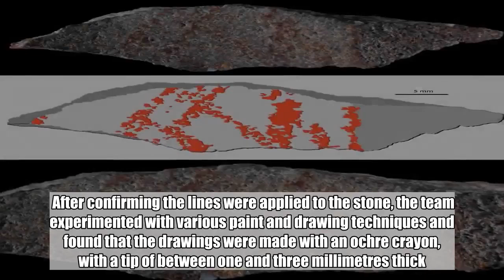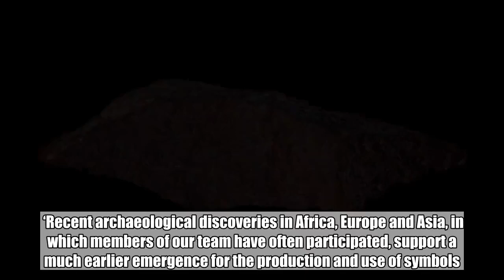'Oldest human drawing' discovered on piece of rock in a cave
The oldest known human drawing has been found in a cave in South Africa, scientists believe.  They say the drawing, dating back 73,000 years, was ‘intentionally created’ on a smooth silcrete flake.  You might struggle to pick it out on the rock, though. It’s not exactly an obvious rendition of a stick man or woolly mammoth, although it does look a bit like a hashtag.  Three red lines cross-hatched with six separate lines are etched in an ochre crayon.  Researchers had to study the stone to make sure if the lines were added to the stone, or part of its natural markings.  The find, at Blombos Cave in the Southern Cape area of South Africa, predates previous drawings from Africa, Europe and Southeast Asia by at least 30,000 years.  The discovery was made by archaeologist Dr Luca Pollarolo, of Witwatersrand University in South Africa, while he painstakingly sifted through thousands of similar flakes that were excavated from Blombos Cave in the lab.    Blombos Cave has been excavated by leading archaeologists Professor Christopher Henshilwood and Dr Karen van Niekerk since 1991.  It contains material dating from 100,000 to 70 000 years ago, a time period referred to as the Middle Stone Age, as well as younger, Later Stone Age material dating from 2,000 to 300 years ago.  Realising that the lines on the flake were unlike anything that the team had come across from the cave before, they set out to answer the questions it posed.  Under the guidance of study second author Professor Francesco d’Errico, of the University of Bordeaux in France, the team examined and photographed the piece under a microscope to establish whether the lines were part of the stone or whether it was applied to it.  To ensure their results, they also examined the piece by using RAMAN spectroscopy and an electron microscope.  After confirming the lines were applied to the stone, the team experimented with various paint and drawing techniques and found that the drawings were made with an ochre crayon, with a tip of between one and three millimetres thick.  They said the abrupt termination of the lines at the edge of the flake also suggested that the pattern originally extended over a larger surface, and may have been more complex in its entirety.  Prof Henshilwood said: ‘Before this discovery, Palaeolithic archaeologists have for a long time been convinced that unambiguous symbols first appeared when Homo sapiens entered Europe, about 40 000 years ago, and later replaced local Neanderthals.    ‘Recent archaeological discoveries in Africa, Europe and Asia, in which members of our team have often participated, support a much earlier emergence for the production and use of symbols.’  The earliest known engraving, a zig-zag pattern, incised on a fresh water shell from Trinil, Java, was found in layers dated to 540 000 years ago.  A recent article proposed that painted representations in three caves of the Iberian Peninsula were 64,000 years old and therefore produced by Neanderthals.